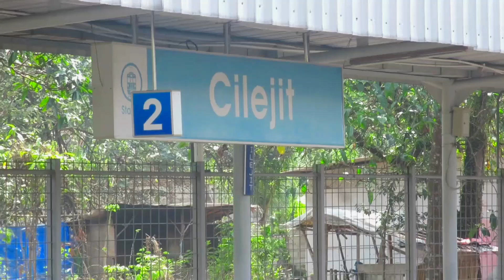Kumpulan KRL Commuter Lintas Kulon Menikung di Stasiun Cilejit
𝙼𝚘𝚑𝚘𝚗 𝚖𝚊𝚊𝚏 𝚓𝚒𝚔𝚊 𝚊𝚍𝚊 𝚔𝚎𝚜𝚊𝚕𝚊𝚑𝚊𝚗 𝚊𝚝𝚊𝚞 𝚔𝚎𝚔𝚞𝚛𝚊𝚗𝚐𝚊𝚗 𝚝𝚎𝚛𝚔𝚊𝚒𝚝 informasi yang kurang tepat 𝚍𝚒𝚍𝚊𝚕𝚊𝚖 𝚟𝚒𝚍𝚎𝚘 𝚝𝚎𝚛𝚜𝚎𝚋𝚞𝚝, 𝚖𝚘𝚑𝚘𝚗 𝚍𝚒𝚔𝚘𝚛𝚎𝚔𝚜𝚒 𝚍𝚒𝚔𝚘𝚕𝚘𝚖  𝚔𝚘𝚖𝚎𝚗𝚝𝚊𝚛.

𝐤𝐥𝐢𝐤 𝐭𝐨𝐦𝐛𝐨𝐥 𝐥𝐨𝐧𝐜𝐞𝐧𝐠𝐧𝐲𝐚 𝐚𝐠𝐚𝐫 𝐭𝐢𝐝𝐚𝐤 𝐤𝐞𝐭𝐢𝐧𝐠𝐠𝐚𝐥𝐚𝐧 𝐯𝐢𝐝𝐞𝐨 𝐭𝐞𝐫𝐛𝐚𝐫𝐮 𝐥𝐚𝐢𝐧𝐧𝐲𝐚!!

Follow Tiktok Resmi Aljunayd Railway